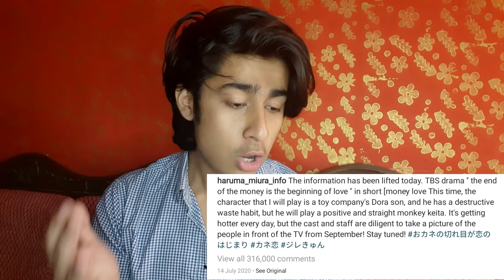Mystery of Haruma Miura | Similar to SSR ?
Popular Japanese actor Haruma Miura and popular Indian actor SSR